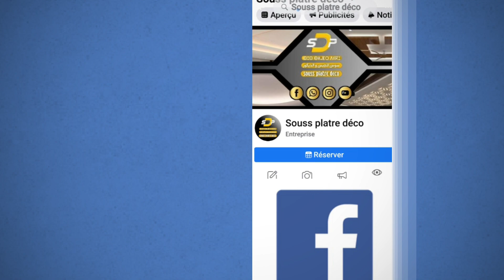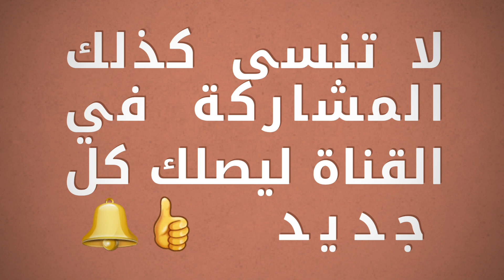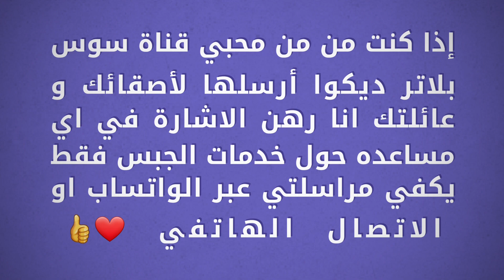ديكورات جبس حديثة وخفيفة 2020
عزيزي المشاهد لا تبخل علينا بالضغط على زر الاعجاب و المشاركة في القناة دعما لنا للمزيد ان شاء الله...⁦❤️⁩⁦❤️⁩
لمتابعة صفحتي الخاصة بالجبس على الفايسبوك او لمن يريد تزيين منازله بأحدث ديكورات الجبس المرجو زيارة هذا الرابط و الظغط على زر الاعجاب ليصلكم كل جديد ⁦⬇️⁩⁦⬇️⁩⁦⬇️⁩⁦⬇️⁩
Localisation : agadir

platre maroc
platre marocain 2020
جبس مغربي
جبس 2020
اجمل ديكورات جبس
تشكيلة صور جبس متنوعة
decor intérieur
décoration platre
platre desing
design intérieur
designer
no copyright
song no copyright
جبس اكادير
platre agadir
الجبس بأكادير
platre plafond agadir
جبس غرف الاطفال
غرفة اطفال
The children's room
Kids room decor
agadir décoration
خدمات اكادير
خدمات متنوعة بأكادير
agadir services